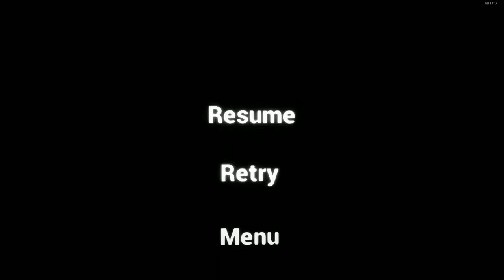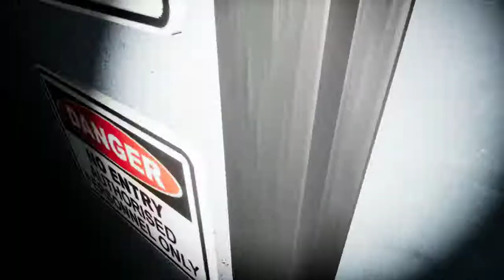Emily Wants To Play Too #8 - Aaron and parker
Me and Nut Head Ches have a little race.